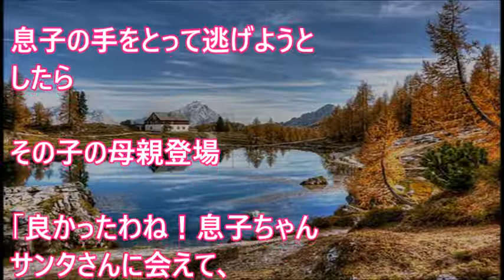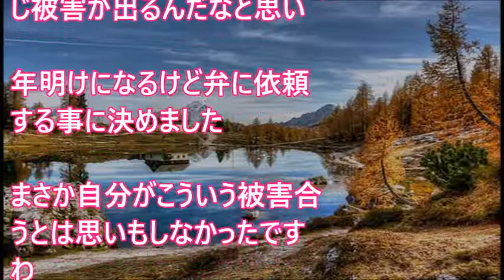【修羅場】おもちゃ屋でデカイおもちゃを俺に差し出した子供「これプレゼントして」俺『ﾔﾊﾞｲｯ､逃げよ 』母親「プレゼントあげろ！」俺「フザケルナっ！」母「痴漢！！」【 スカッとするかもしれない話】